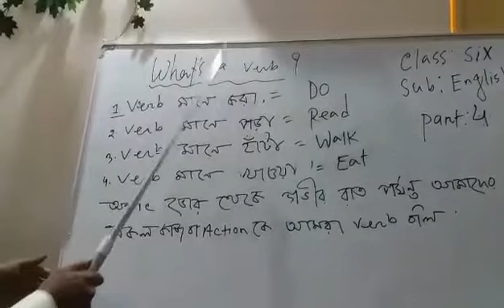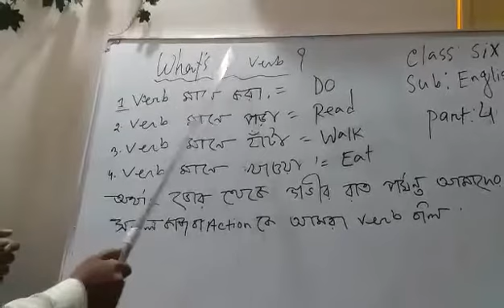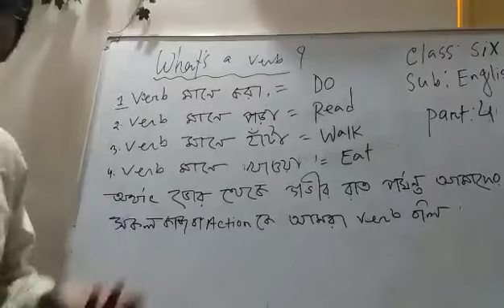What's a verb, ষষ্ঠ শ্রেণি